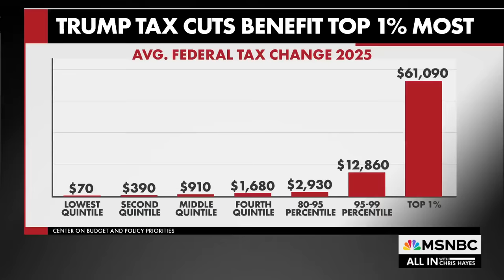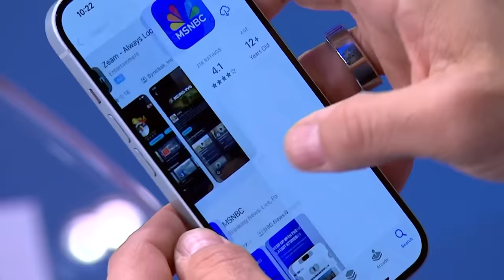Elizabeth Warren: Biden will go after tax cheaters. Trump won't.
Sen. Elizabeth Warren joins Chris Hayes to discuss the stark contrast between Joe Biden and Donald Trump's records on tax policy.